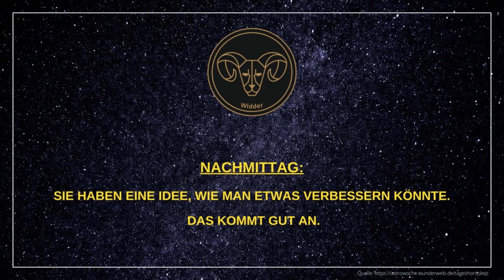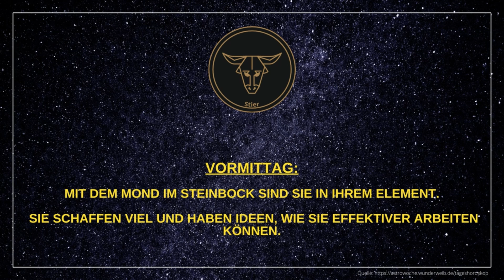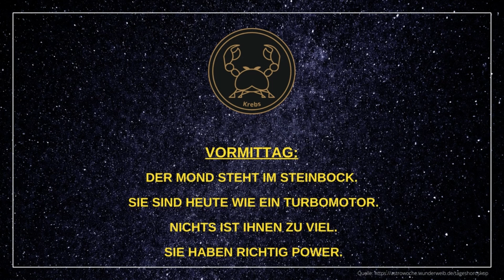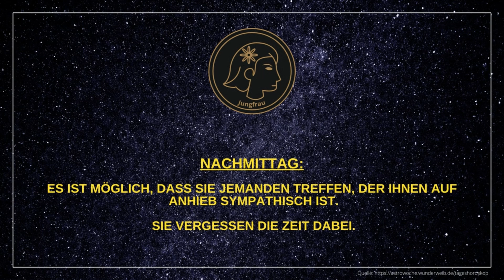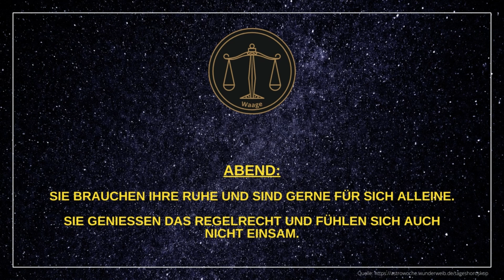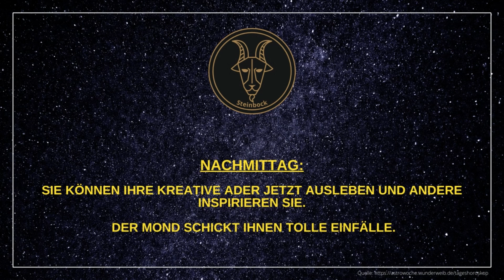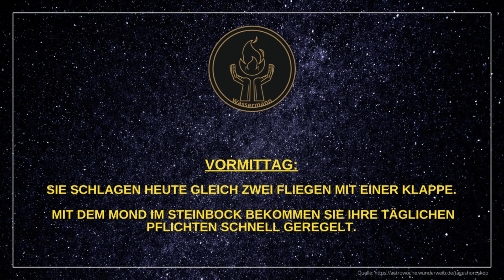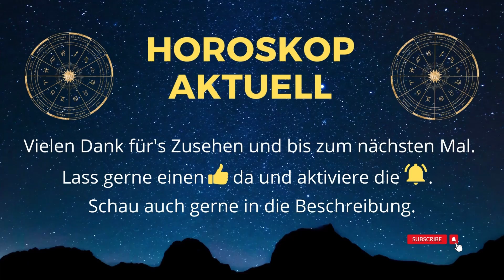Tageshoroskope 10.08.22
Hier findest Du die Tageshoroskope für alle 12 Sternzeichen für Mittwoch, den 10.08.22.

Viel Spaß beim Ansehen und ich hoffe, es wird ein angenehmer Tag für Dich. 👍

Kapitelübersicht:
0:00 Widder
0:44 Stier
1:24 Zwillinge
2:04 Krebs
2:44 Löwe
3:24 Jungfrau
4:04 Waage
4:44 Skorpion
5:24 Schütze
6:04 Steinbock
6:44 Wassermann
7:24 Fische

Musik von Musictown auf Pixabay

Weiterführende Info's:
*Parkers Astrologie: Alles über die Grundlagen, Tierkreiszeichen und Planeten.

Die ganze Welt der Astrologie in einem Buch! Dieses Standardwerk ist der Schlüssel zu den tiefen Geheimnissen der Astrologie. Von den astronomischen Hintergründen über die Wirkung der Planeten bis zu den Eigenschaften der Tierkreiszeichen – die beiden weltweit anerkannten Experten Julia und Derek Parker führen anschaulich in die Astrologie ein. Anhand anschaulicher Anleitungen können Sie für alle Lebensbereiche Ihr eigenes Horoskop erstellen.
*Finden Sie unzählige Geschenkideen im Zeichen der Sterne für Ihre Liebsten.
*Medizin und Astrologie: Theoretische und praktische Fundamente für Diagnose und Therapie von Krankheiten mit dem Horoskop.
*Extra-Tipp: Wenn Du einen Weg suchst, wie Du deine Lebensqualität einfach und schnell enorm verbessern kannst, dann musst Du bei diesem exklusiven Webinar unbedingt mit dabei sein!